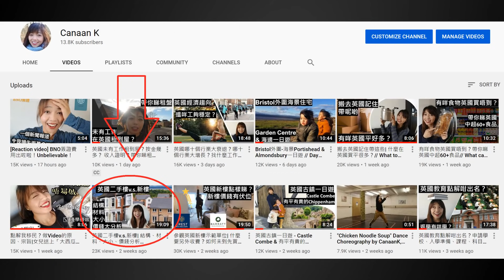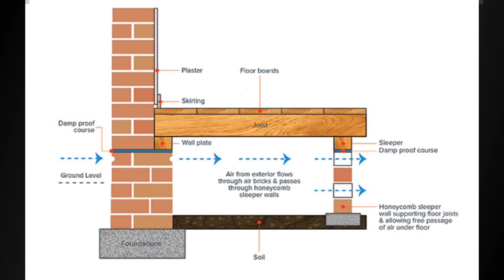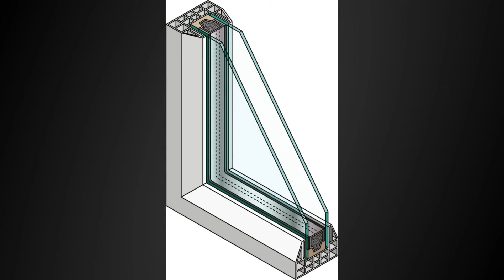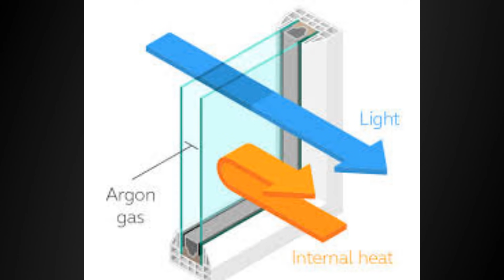英國睇樓時要注意⚠️嘅事項，咪洗冤枉錢 [特別嘉賓]//What to look out for when purchasing a property?